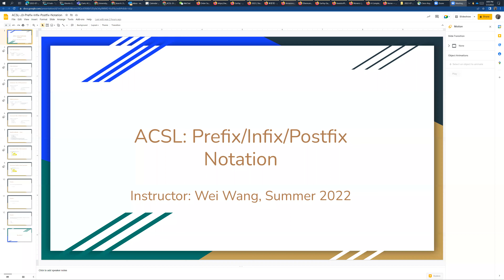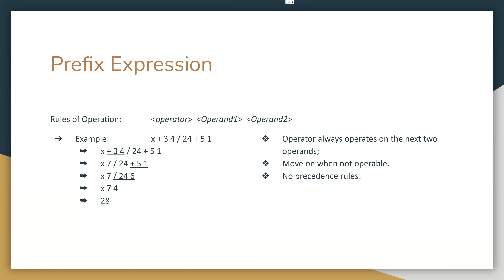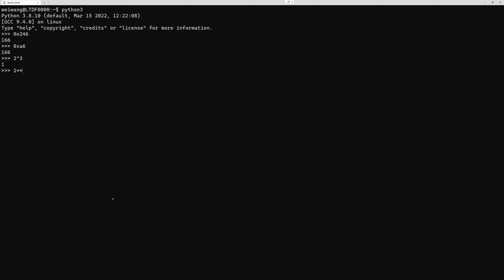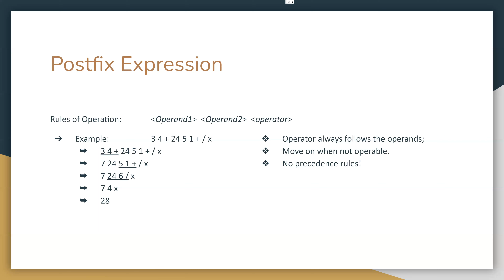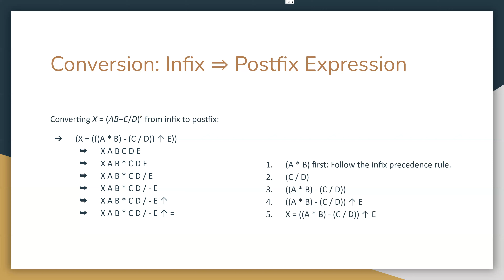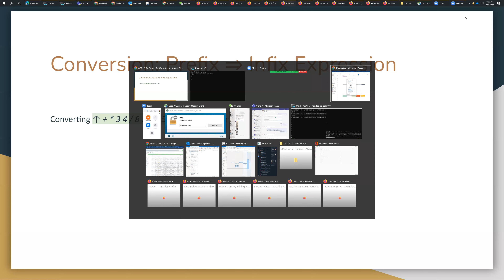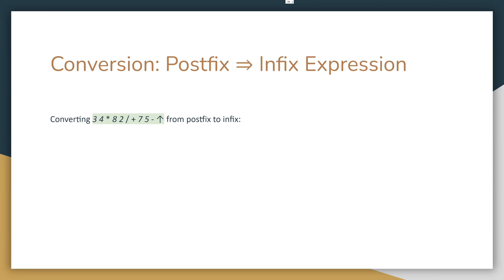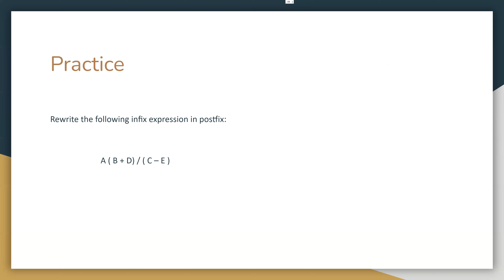2022-07-07-ACSL-Prefix-Infix-Postfix-Junior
ACSL-Junior: Prefix / Infix / Postfix Expression Notations
(No audio - Not sure what went wrong.)